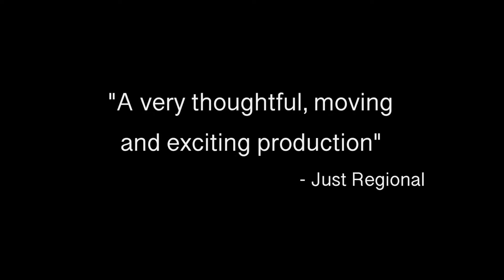In Addition - Trailer (2018)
Set in a near-future Britain where healthcare is privatised, a young couple's relationship is quietly pulled apart by an aggressive lack of sleep.

A piece of new writing and physical theatre, with a bespoke score composed by YouTuber Christopher 'Bing' Bingham, In Addition realises the spiralling of minute problems in a life without the NHS.

Playing at Underbelly Cowgate as part of the Edinburgh Festival Fringe 2018. 10:50am, 2nd-26th August.

"A captivating and human tale told brilliantly" - Norwich Eye

Shortlisted for the Les Enfants Terribles Award 2018.